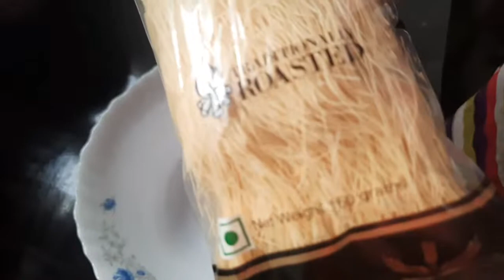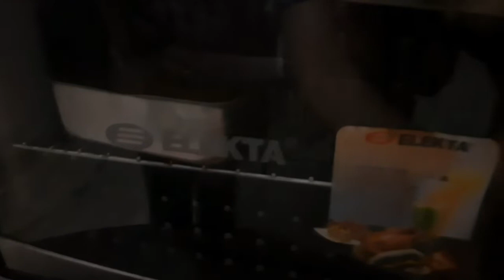ഇത്ര എളുപ്പമാണ് kunafa, ഉണ്ടാക്കാൻ#Arabic Kunafa in Malayalam#Easy &Perfect Recipe.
Hi friends, kunafa is an arabic authentic recipe.

Ingredients

*For souce#

milik   1 1/2 cup
corn flour   2 1/2 tbl
sugar   4 to 5 tbl

*syrup #

vermicelli 150 gm
Butter 2 1/2 tbl
pistachio or almond crushed  for decoration

NAB's world by Nabila❤